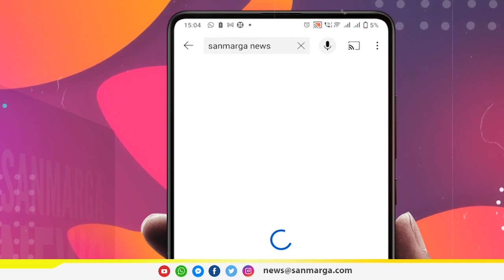ಪ್ಲೀಸ್ ಮೋದಿಜಿ, ಒಂದು ಬೆಂಚ್ ಕೊಡಿಸಿ: ಕಾಶ್ಮೀರಿ ಬಾಲೆಯ ವಿಡಿಯೋ ವೈರಲ್ | SANMARGA NEWS